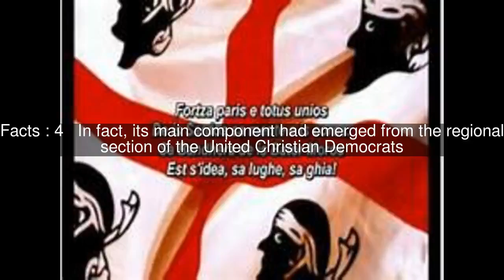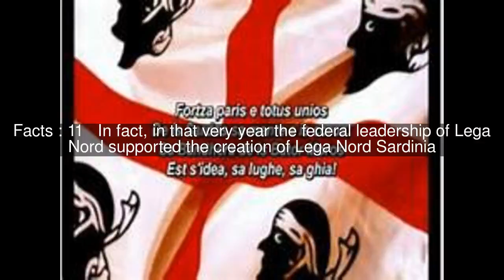Fortza Paris Top #13 Facts